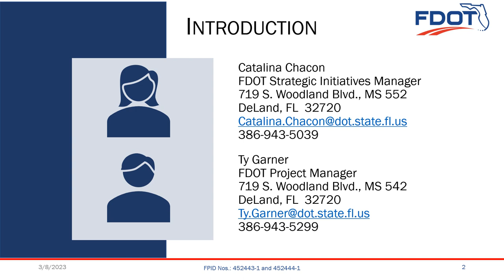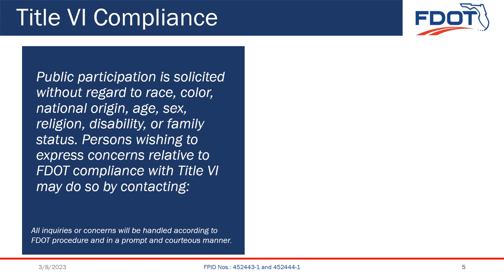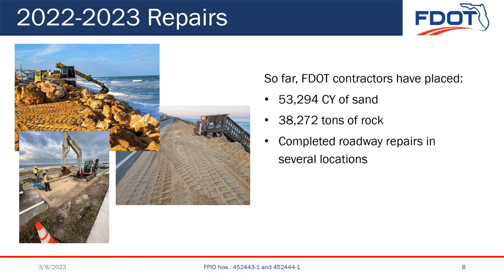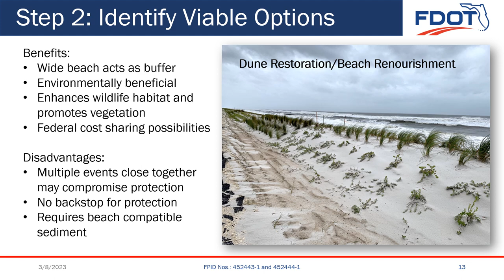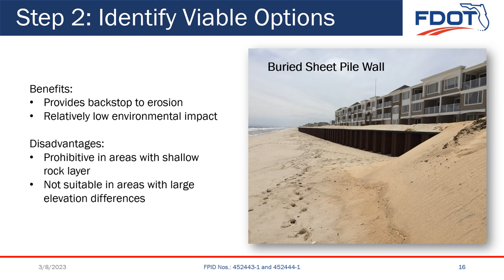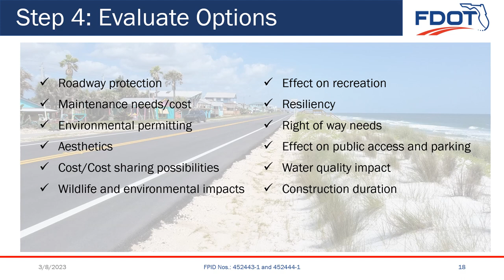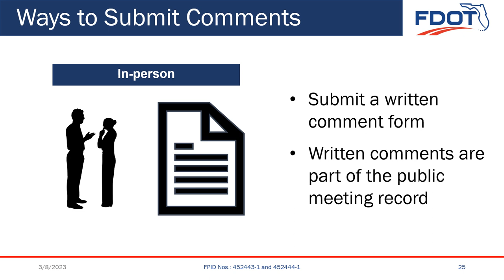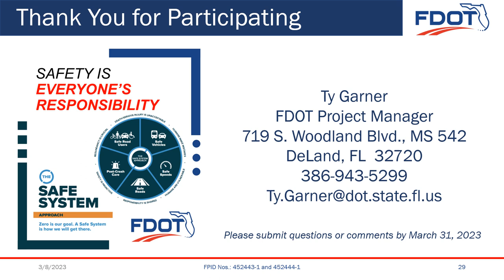2023-03-08 Public Meeting Presentation